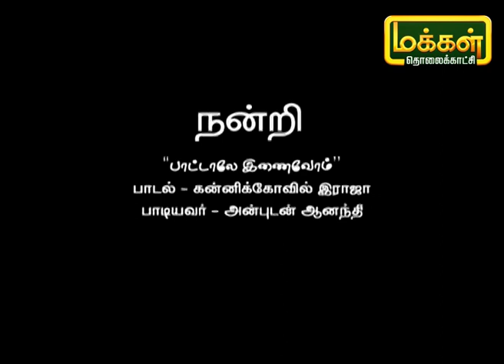பாட்டாலே இணைவோம் | Pattalae Enaivom | Karpadhu Tamil | Makkal TV